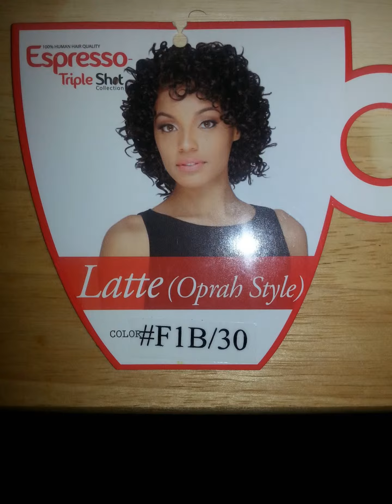Oprah Curl Sew In